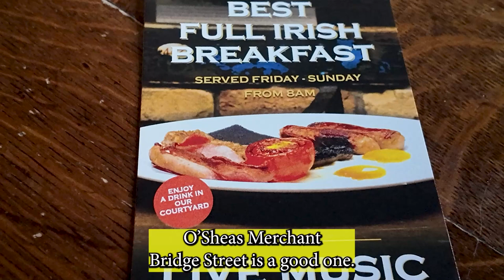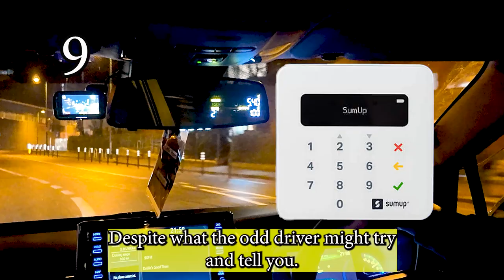Explore Ireland Like a Local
When you come to visit Ireland explore Ireland Like a local, in 2025. Do these things and you will have a stupendous holiday vacation. The Do's and Don't's for an enjoyable visit start here where we show you how to avoid the pit falls and see Ireland in stress free sunshine. These twelve tips the Do's and Dont's of how to explore Ireland like a local will help you on your way to easily navigare our roads see our pubs our beautiful landscapes and our friendly people.. See the beauty of Ireland in style and the hospitality we have to offer.
00:00  Intro
00:29  Booking hotels  Tip Book dirextly . It will mostly be cheaper as no third party fees.
00:41  Tip 2
00.51 The cheapest way to get to Dubln city center from the Airport.
01:26 Tip 4
01:51  Tip 5  Road speeds and tolls.
02:32 Tip 6
03:07 Tip 7
03:20 Tip 8
03:53 Tip 9
04:14  Tip 10
04:34 Bars to advoid
05:27 Weather & What to wear.